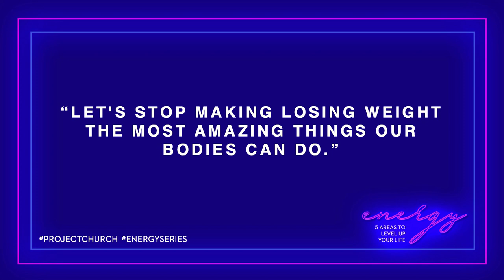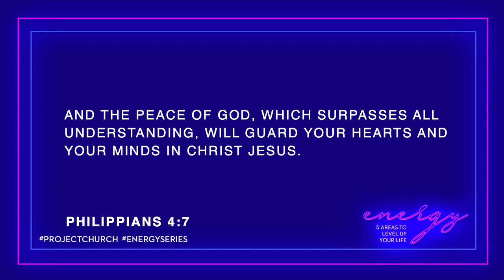Energy Part 3: Physical + Mental Health by Chrissy Cole